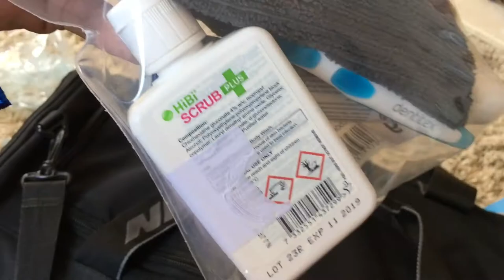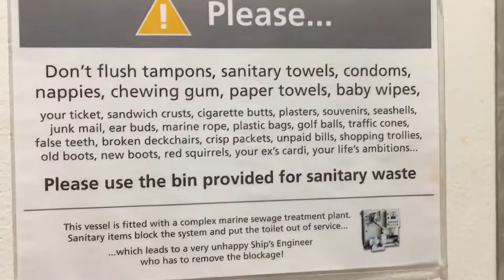MY ILLOSTOMY OPERATION!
once again sorry guys for the shortness of this vlog i explained at the end my reasons i found it very tiring and didn't want you guys to see me in a bad way.

yo guys thank you for watching another video please make sure you like share and subscribe I am new to YouTube so I would appreciate if your watching that you subscribe to my channel. I have ulcerative colitis this channel is to mainly raise awareness for my condition and what I do to cope with it.

music to artist rights

to see me more go to my insta lukesworld96
facebook page lukessnaps